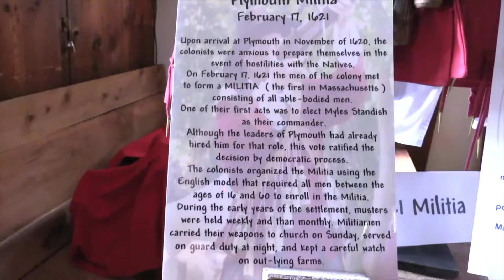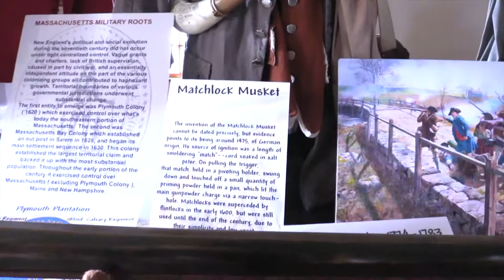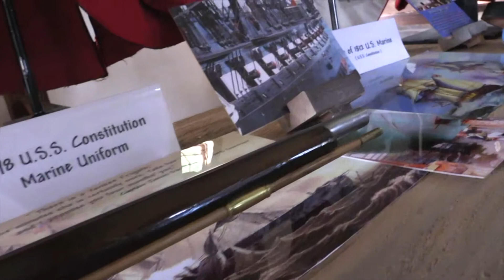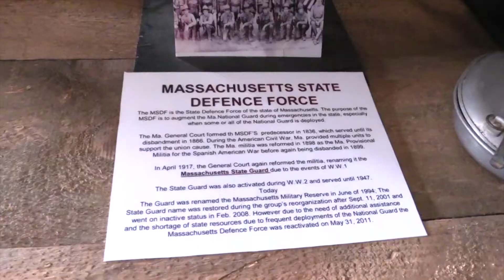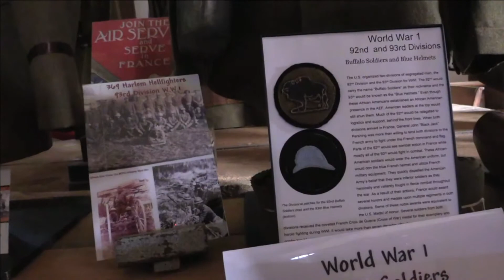Military Uniforms on Display at Olde Sturbridge Village.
Enjoy this entertaining program as Max Gullekson chats with a local
veteran and reenactor about his impressive collection of military uniforms and where he displays them.